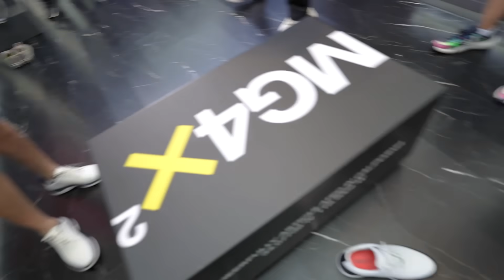เดี๋ยวตีให้ตายเลย รับ Item ตีบวก จะได้ไปหวด Tomahawk!!!!